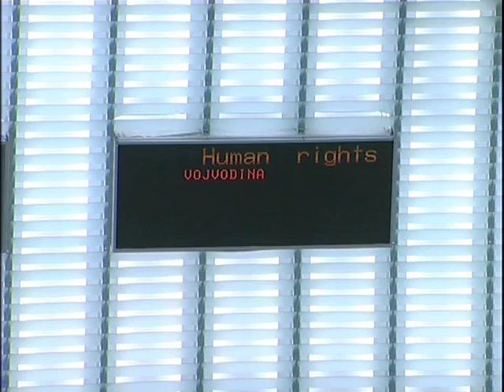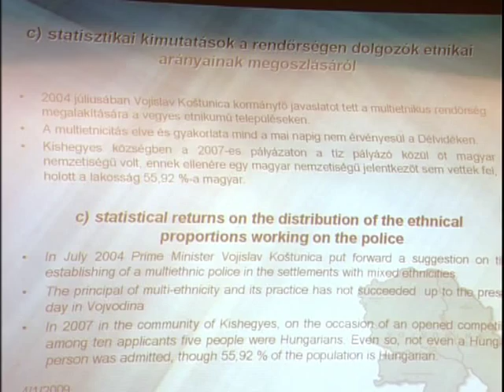Öt év mérlege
Öt évvel egy EP-határozat, és négy évvel egy tényfeltáró küldöttség vajdasági látogatása után közmeghallgatáson vizsgálták az Európai Parlamentben, hogy mennyi változás történt a szerbiai tartományban?